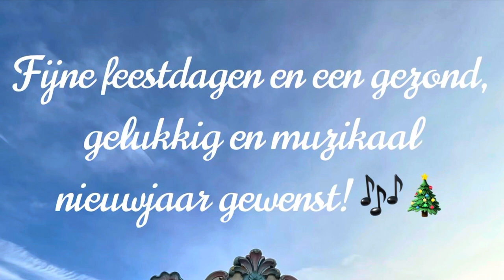Fijne feestdagen namens draaiorgelbedrijf Joris ten Have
Wij wensen onze kijkers, onze trouwe klanten en vele opdrachtgevers fijne feestdagen en alle goeds voor 2023!